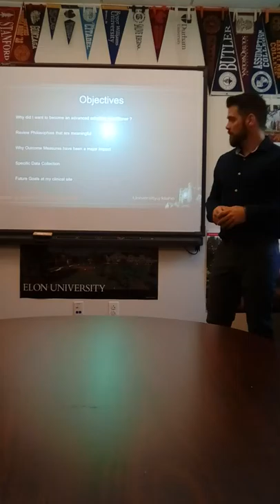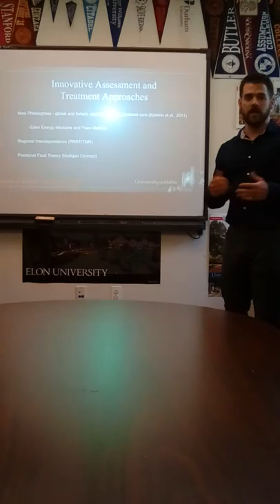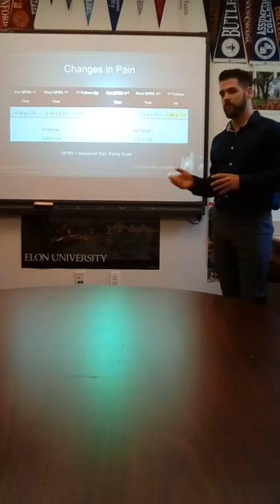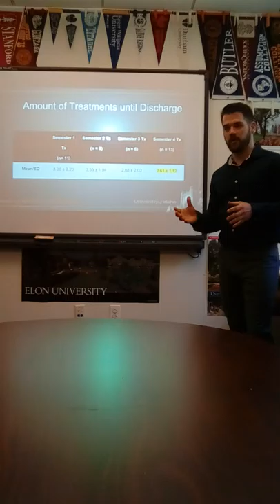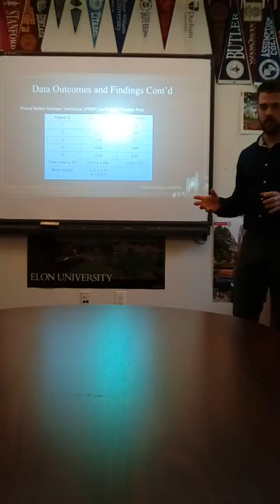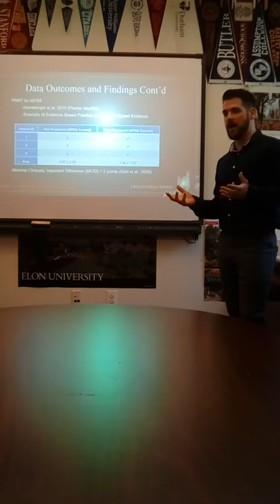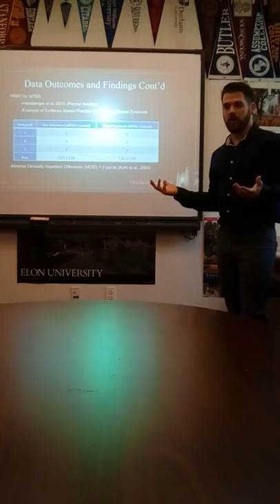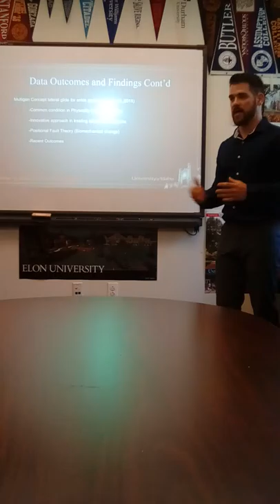Residency Site Impact University of Idaho DAT 2018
Ryan O'Kane - Malvern Prep School